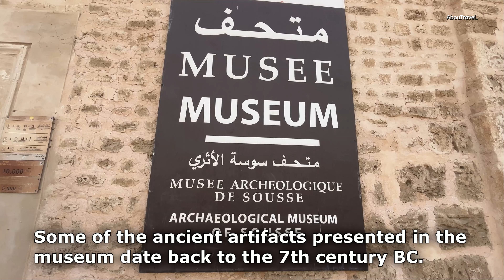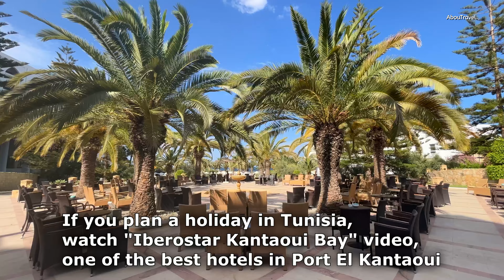SOUSSE Tunisia 2024 / feat. Port El-Kantaoui & Kantaoui Bay Beach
SOUSSE Tunisia 2024 / feat. Port El-Kantaoui & Kantaoui Bay Beach (4K)
Located on the Mediterranean coast, Sousse is Tunisia's third biggest city, a commercial centre and a popular tourist destination with long sandy beaches, palm trees and hotels.
Sousse's main attraction is the old Medina, a UNESCO World Heritage Site since 1988.
The Medina is dominated by historical sites - the Great mosque and the Ribat, as well as it's a maze of narrow commercial lanes where you can wander around and buy various goods.
On the edge of Medina, on elevated spot is located Kasbah, an 11th century fortification which houses the Archaeological museum where you can see the world's second largest mosaics collection after the one in Bardo Museum in the capital Tunis.

Port El Kantaoui is a modern marina lined with shops and restaurants. It's a great place for relaxing walks. In Kantaoui Bay you will find numerous hotels. One of the best hotels is Iberostar Selection Kantaoui Bay.

In the video:
0:00 Sousse Medina
7:02 Port El Kantaoui
9:28 Kantaoui Bay Beach